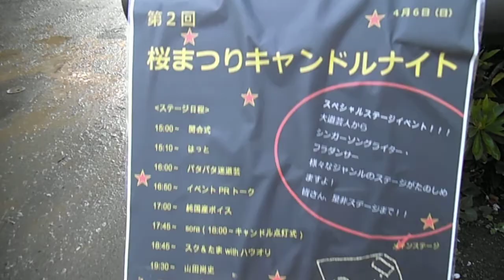DSCF3902キャンドルナイトinイータウン20140406を歩いてみた＠夕方